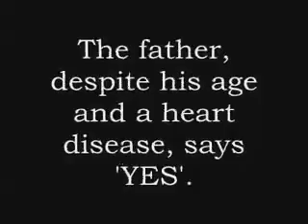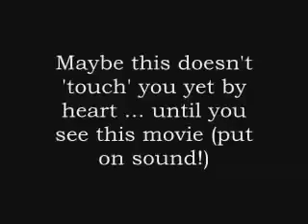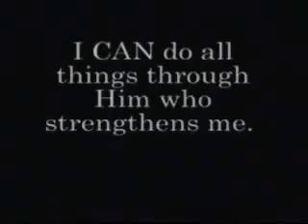YouTube - A Fathers Love The Most Inspirational Video EVER!.mp4